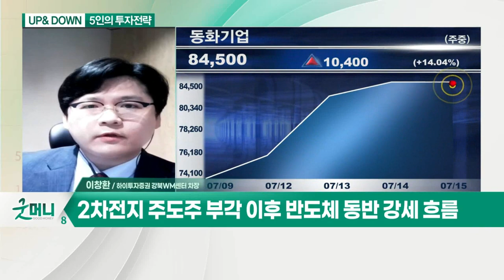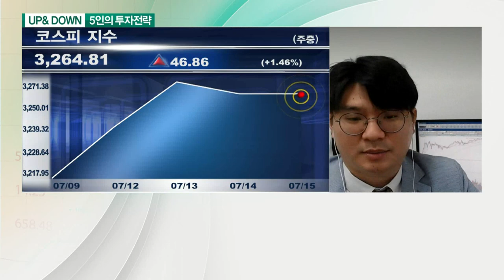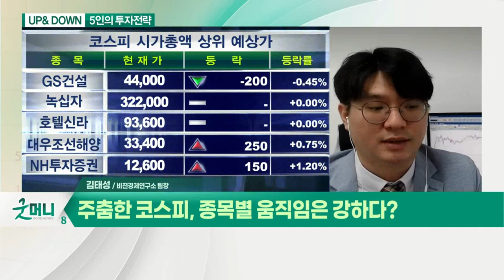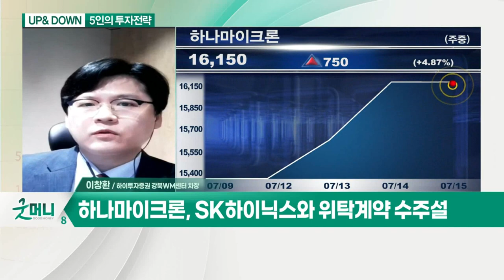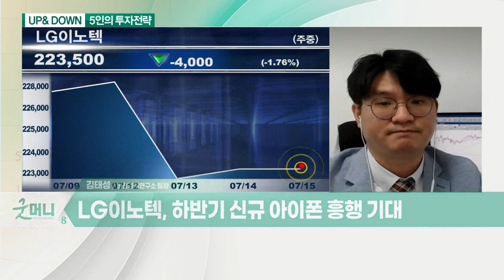2차전지 관련주, 수급 쏠림 현상… 매매전략은? / 주춤한 코스피, 종목별 움직임은 강하다?_UP&DOWN 5인의 투자전략 (20210715)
Q. 2차전지 관련주, 수급 쏠림 현상… 매매전략은?
- 섹터 내 소재주 추격매수 자제
- 주도주 부각 이후 반도체 동반 강세 흐름

Q. 오늘 장 관심종목은?
- SK하이닉스와 위탁계약 수주설
- 비메모리로 사업 다각화 진행중

Q. 주춤한 코스피, 종목별 움직임은 강하다?

- 하반기 신규 아이폰 흥행 기대